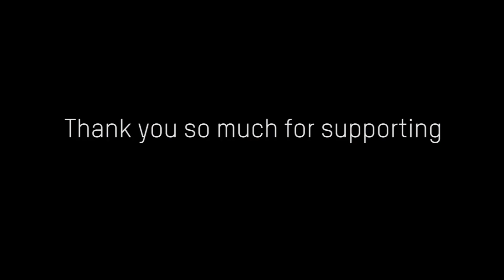Thanks for helping Oxfam Make A Splash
Our sincere gratitude goes out to all the people who donated during this year's Oxfam Make A Splash Appeal. Because of you, schools and communities in Papua New Guinea will have safe water, sanitation facilities and hygiene education, leading to better health and more time spent in school. Thank you.